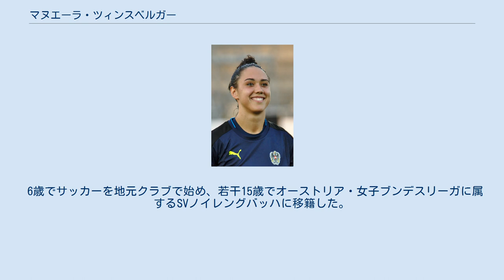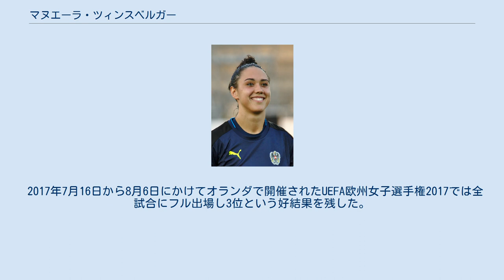マヌエーラ・ツィンスベルガー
FCバイエルン・ミュンヘン_(女子)の選手
マヌエーラ・ツィンスベルガー（Manuela Zinsberger、1995年10月19日 - ）は、オーストリア出身の同国女子A代表女子サッカー選手。
イングランド・FA WSL1部・アーセナルFC所属。
 6歳でサッカーを地元クラブで始め、若干15歳でオーストリア・女子ブンデスリーガに属するSVノイレングバッハに移籍した。
 当初はセカンドチームでプレーしていたが、2012年夏以降はトップチームの主力選手として活躍し、2012年、2013年でのオーストリア・女子ブンデスリーガ2連覇を果たし、2013-14年シーズンにはUEFA女子チャンピオンズリーグで準々決勝まで進出した。
 2014年の夏、ドイツ女子ブンデスリーガに属するFCバイエルン・ミュンヘンに移籍した。
2015年、2016年でのドイツ・女子ブンデスリーガ2連覇等を果たした。
 2019年夏にイングランド・FA WSL1部に属するアーセナルFCに移籍。
初年度から正GKとして定着している。
 U17代表及びU19代表でプレーし、2013年以降はオーストリア女子A代表に招集されている。
代表デビューは同年に行われたスロベニア女子A代表戦（試合は3-1で勝利）。
 2015年から2016年にかけて行われたUEFA欧州女子選手権2017に向けての欧州予選を突破し、本大会出場を決めた。
 2017年7月16日から8月6日にかけてオランダで開催されたUEFA欧州女子選手権2017では全試合にフル出場し3位という好結果を残した。